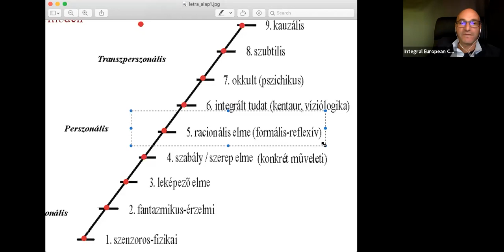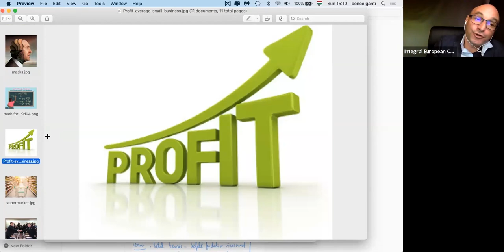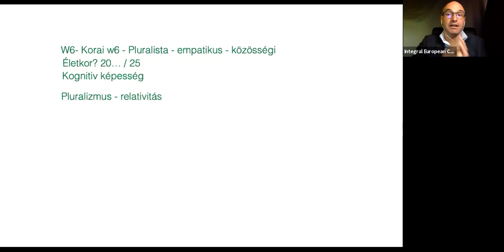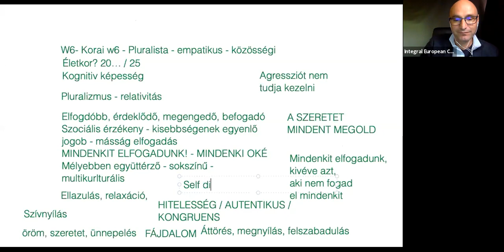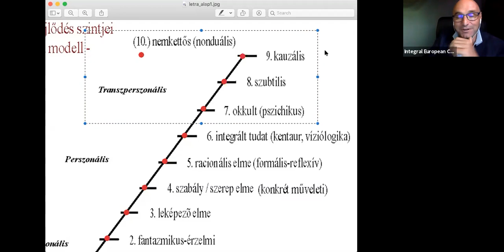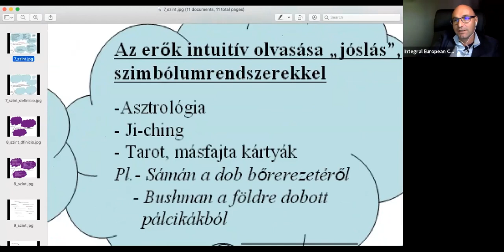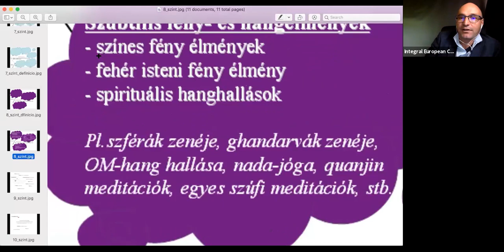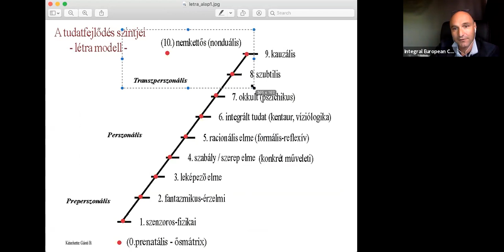A tudatfejlődési szintek megértése, W1-W10 - 3. rész - 1. évfolyam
Nézd meg, mit tanulunk a tudatfejlődési szintekről az integrál pszichológia képzés 1. évében!
Előadó: Gánti Bence
Tanulj te is integrál pszichológiát szeptembertől: